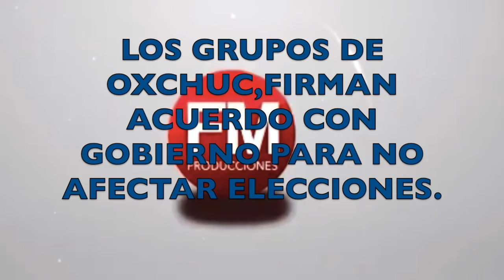FIRMA OXCHUC ACUERDO DE CIVILIDAD CON EL GOBIERNO PARA REALIZAR ELECCIONES SIN PROBLEMAS.